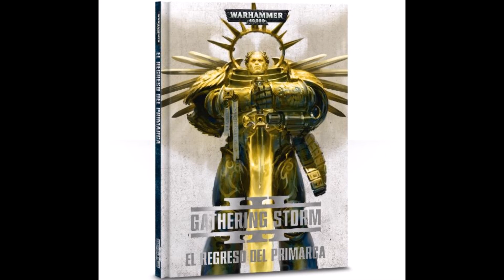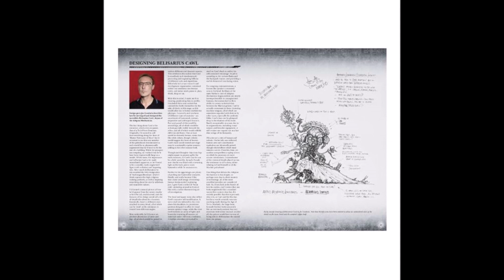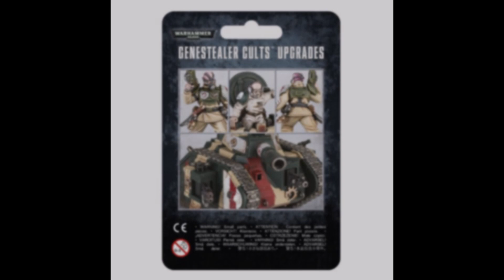Prepedidos de GW y Rumores de los Bloggs Marzo 2017 Semana 2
Para mas información de escenografía, tapetes de juego, proyectos de pintura, demás material y encargos me gustaría redirigiros a la pagina web de venta de Shark Games Malaga, para ver todo el contenido de juegos de mesa, cartas, wargames y demás que pueden ofreceros. Muchos de los productos no están en la pagina web por falta de stock (se venden muy rapido pero se reponen pronto) u otras razones así que siempre se recomienda contactéis con ellos para mas información, pueden ofreceros descuentos interesantes y posiblemente gastos de envió reducidos o inexistentes. Siempre agradecemos que venís dirigidos por el canal de Youtube.

Happy Wargaming!